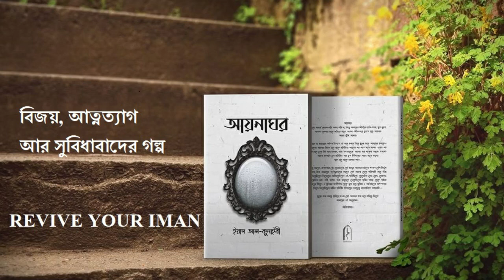বিজয়, আত্নত্যাগ আর সুবিধাবাদের গল্প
বিজয়, আত্নত্যাগ আর সুবিধাবাদের গল্প Revive Your Iman

Bangladesh
waz mahfil